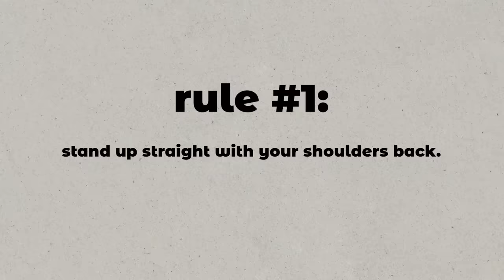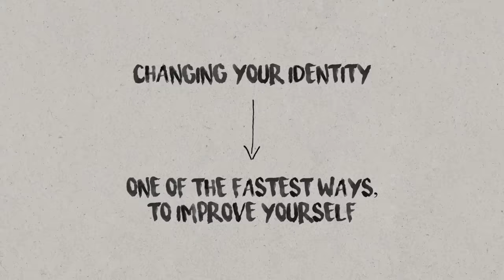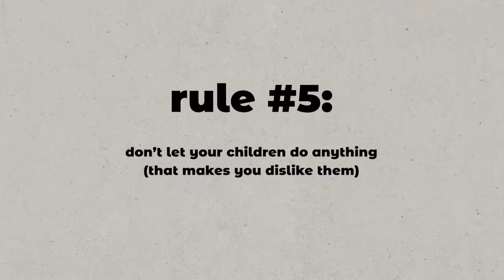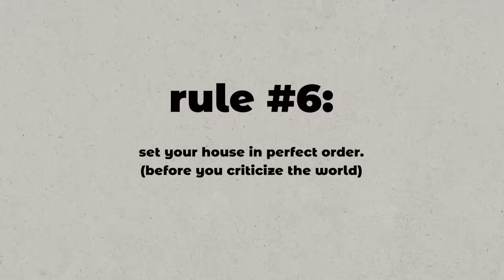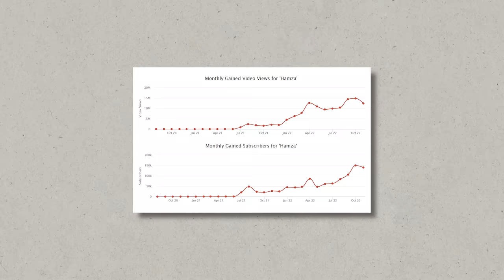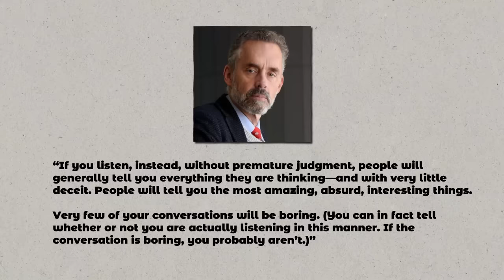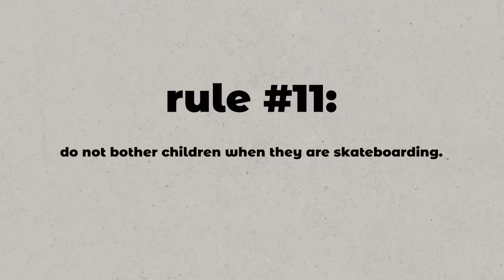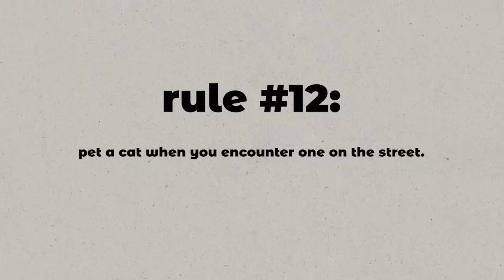How To Fix Yourself | 12 Rules For Life by Jordan Peterson Explained